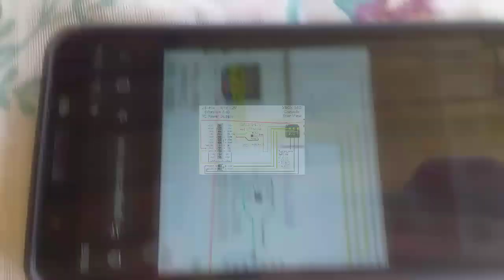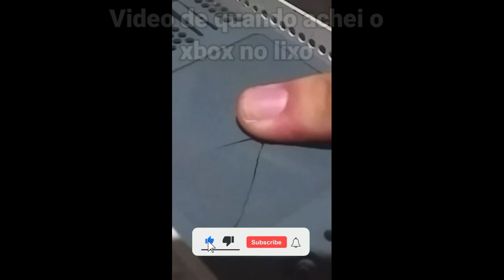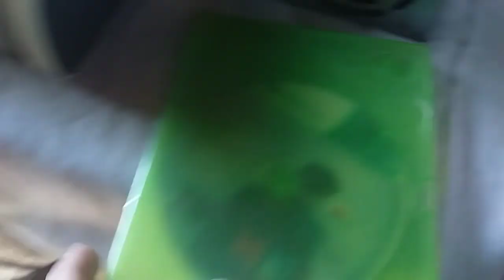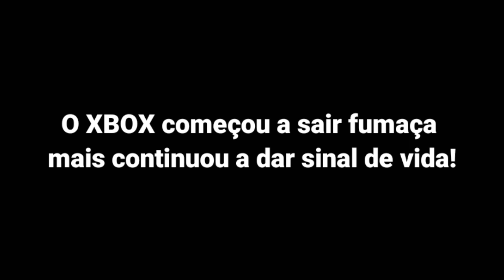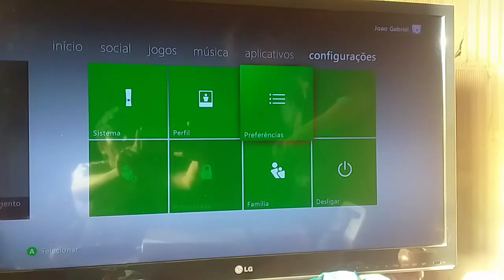PERIGO - Achei um XBOX 360 FAT no lixo | Testamos ele e quase deu ruim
Ola  meus amigos, neste video falamos um pouco sobre esse XBOX 360 FAT e  testamos ele, mas no meio do procedimento quase deu ruim...
assista até o final e entendo o que ocorreu!